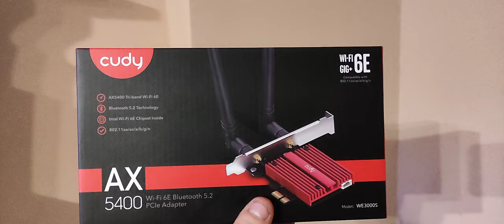karta wi-fi bluetooth współpracująca z systemem Linux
karta WiFi Cudy a X5 400 cream band WiFi 6E
technologia Bluetooth 5.2 Intel WiFi 6e chipset inside 802.11 ax/ac/a/b/g/n
model WE3000S v2.0

koszty kupna i wysyłki 256zł. na X Kom